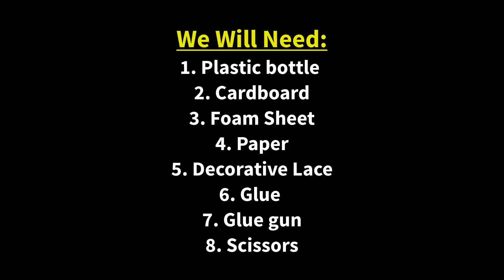Beautiful jwellery box making with plastic bottle and foam sheet | best out of waste | diy crafts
Today I will show you a Beautiful jwellery box making with plastic bottle and foam sheet. Making this diy jwellery box is very easy and simple. You can easily make it if you watch the video carefully till the end.

1. Plastic bottle
2. Foam sheet
3. Cardboard
4. Paper
5. Decorative lace
6. Glue
7. Glue gun

8. Scissors etc.